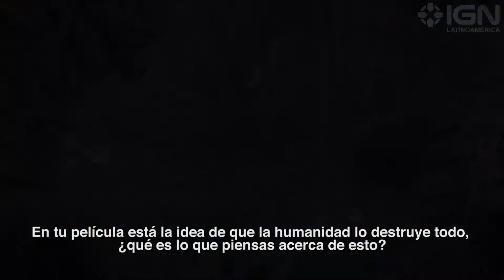Entrevista con Jordan Vogt-Roberts, director de Kong: Skull Island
Kong: Skull Island llegó a los cines este 10 de marzo y conversamos con el director, Jordan Vogt-Roberts, quien explicó cuál es la diferencia entre esta película y las anteriores sobre el icónico personaje, además de hablar de las influencias y los temas psicológicos y políticos que se tocan en su filme